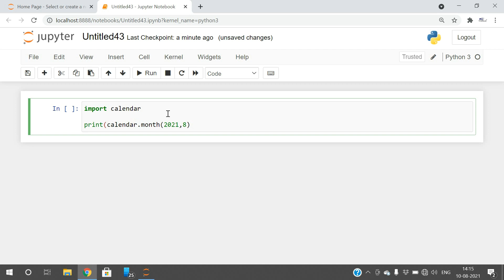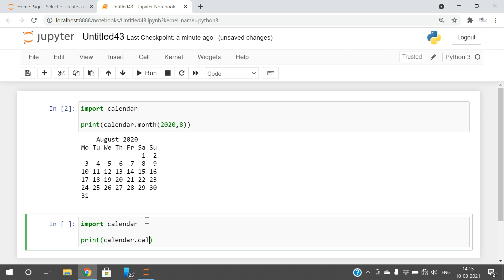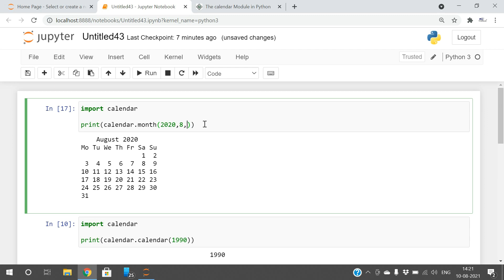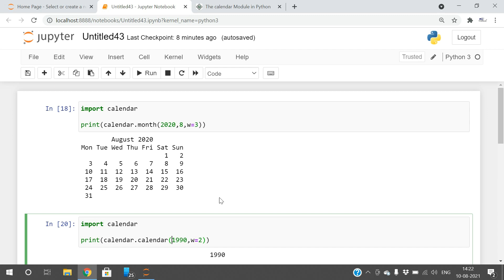DISPLAY CALENDAR (MONTHLY & YEARLY) IN PYTHON || CALENDAR MODULE